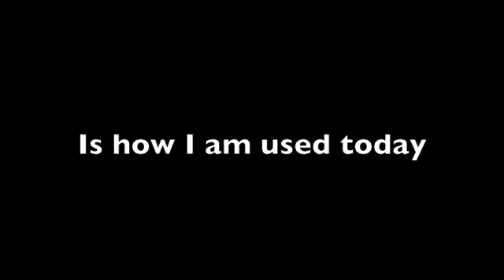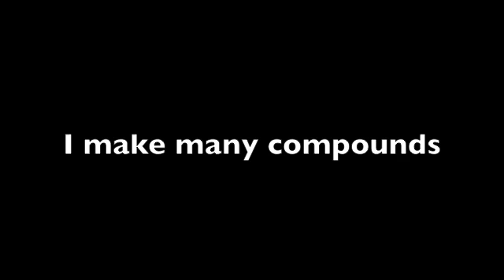Noble Gas Songs: Xenon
I did a science project a couple years ago about the noble gases where I had to have certain information about them, so I changed the lyrics to popular songs. This is the fifth, "Xenon Me" to the tune of "Lean On Me." Check my information. (I really hate melting and boiling points...bluh.)
I hope you can forgive me for singing it badly. :)

I have one of these for each of the noble gases.